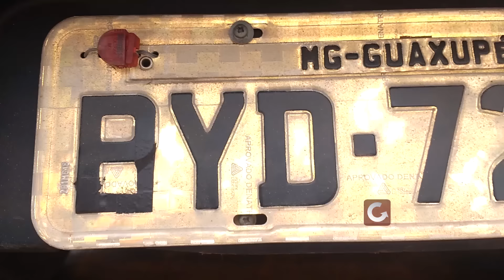Dois homens são presos após furtar residência e fugir com veículo da vítima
Na manhã desta terça-feira dia 10 de janeiro, a Polícia Militar foi chamada no bairro Bom Jardim, na cidade de Guaxupé. Segundo os policiais, dois homens estavam furtando uma residência, quando o proprietário chegou. Os policiais iniciaram rastreamento e conseguiram localizar a caminhonete, entre o distrito de Santa Cruz do Prata e Biguatinga, Distrito de Guaranésia. Os autores ainda foram presos dentro do veículo, que estava com as placas adulteradas, com fita isolante.  Ainda dentro do veículo, foi localizado uma arma de brinquedo. Os dois foram levados para o quartel, e posteriormente ao presídio, sendo eles Robson Martins Silva, de 31 anos, de   Guaxupé, vulgo Robinho Pobre e Maicon Ivan Faustino de Souza, 28 anos, vulgo sapo, de Ribeirão Preto.